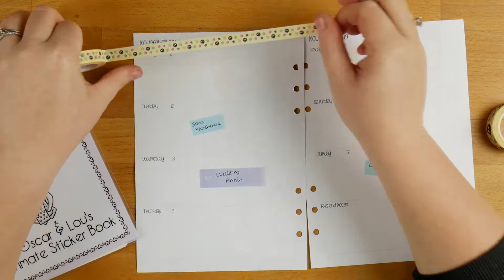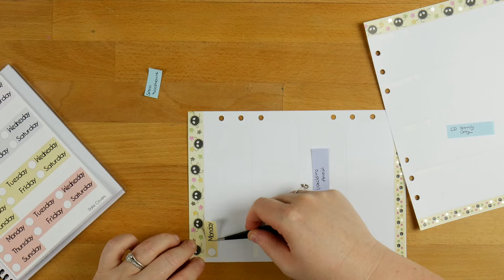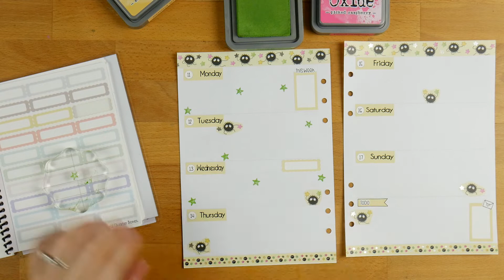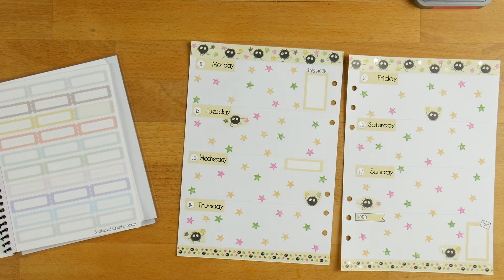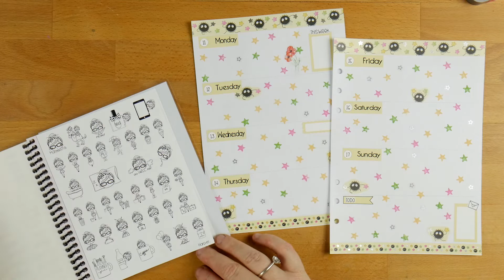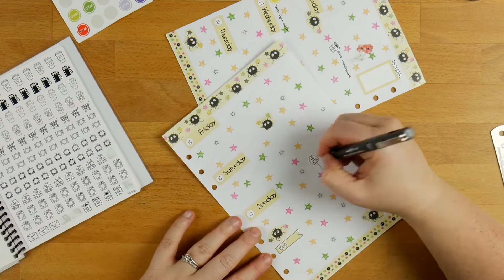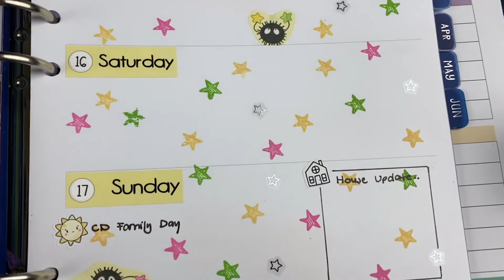Short Weekly Planner Decoration - Soot Sprites & Stars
How adorable is this washi tape? I just couldn't not use it straight away, and paired with bits from the Oscar & Lou Ultimate sticker book and a just a few stars, I think it turned out really well!

Videos Mentioned:
Weekly Planner Decoration - Planners Anon Forest Falls:

Products Featured:
Fox & Cactus Washi Tape - Silver Foil Sooted Away 15mm: $5.50

Fox & Cactus Washi Tape - Silver Foil Sooted Away 10mm: $4.80

Oscar & Lou Ultimate Sticker Book - Coiled: $60.00
Currently sold out, but can get the individual pages in the store

Fox & Cactus Washi Tape - Holo Foil Soot Candy 15mm: $5.90

Fox & Cactus Washi Tape - Silver Foil Birthday Girl 15mm: $5.50

Planners Anon Stamp Set - Main Street (only available in the kit), check the past kit store for stock!

Monique Plans Foiled Stickers - $2 Clear Stars: $2.00
Store currently closed, but will be back!